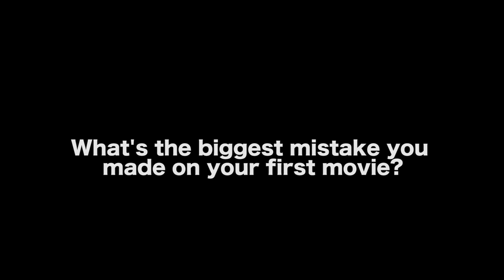Biggest Mistakes I Made On My First Movie - Andrew Guerrero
In this Film Courage video interview, Filmmaker Andrew Guerrero on The Biggest Mistakes I Made On My First Movie. Please note that this interview was originally filmed in June of 2019 before the closing of Distribber.

AUDIO